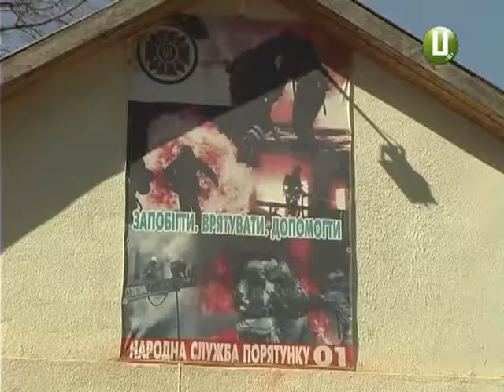ХОДТРК "Поділля-центр" - Пожежна частина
Незвичним способом вирішили проблему пожежної безпеки у селищі Зіньків, що у Віньковецьому районі. Цей населений пункт є вельми розкиданим, окрім того його віддаленість  заважала МНСникам  вчасно приїжджати на виклик.